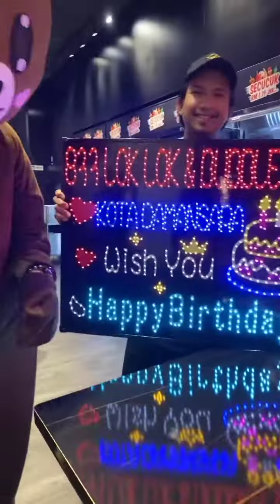Mas Idayu Terkejut Kena Buat Suprise